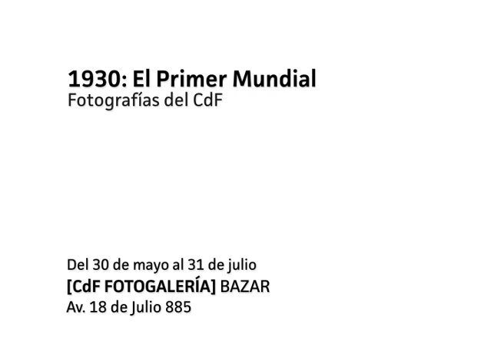1930: El Primer Mundial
Del 30 de mayo al 31 de julio de 2014.
CdF Fotogalería Bazar, Av. 18 de Julio 885. Lunes a Viernes de 14.15 a 19.45 h
Inauguración: 6 de junio
La muestra
Esta muestra está conformada principalmente por una selección de fotografías de las Series Históricas del CdF, que documentan el Primer Campeonato Mundial de Fútbol, realizado en Montevideo en el mes de julio de 1930. La exposición tiene como punto de partida la investigación que se realizó en 2010 con la colaboración de Juan Capelán, historiador de fútbol uruguayo. Invitado nuevamente para integrar el equipo de coordinación de la muestra, en esta instancia se buscó profundizar la relación entre las imágenes presentadas y su contexto de producción: ¿cuáles eran las características propias de la técnica fotográfica desde la que se fue registrando, en esa época y a lo largo de un año, la construcción del Estadio Centenario y después las celebraciones, los partidos y las delegaciones que participaron de ese evento?
En Montevideo aún se utilizaba la técnica de gelatina y plata sobre placas de vidrio para producir negativos de grandes formatos, que constituyen uno de los procesos fotográficos más estables en la historia de la fotografía. A su vez, esto implicaba un trabajo laborioso para el fotógrafo, quien, para pasar de una toma a otra utilizando placas de 18x24 cm (entre otros formatos) debía retirar el chasis de la cámara, darlo vuelta, descubrir el negativo y tomar otra fotografía a velocidades limitadas.
Las Series Históricas del CdF están conformadas por fotografías producidas en su mayoría por fotógrafos municipales entre 1916 y 1990. Estas series contienen un amplio registro de la vida montevideana en esas décadas, del espacio urbano, sus cambios urbanísticos y edilicios, así como de la sociedad, sus costumbres
y actividades culturales. La celebración del Campeonato Mundial de Fútbol en Montevideo en 1930 no es la excepción.
En 1929, año en que la Asociación Uruguaya de Fútbol le propone a la Federación Internacional del Fútbol (FIFA) que Montevideo sea la sede del Primer Campeonato Mundial, Uruguay ya ostentaba galardones importantes en materia de fútbol: había salido vencedor de las Olimpíadas de Colombes en 1924 y de Ámsterdam en 1928, así como de numerosas ediciones de la Copa América, incluyendo su edición inaugural en 1917. Ese año, 1930, coincidió además con la celebración del primer centenario de vida republicana de Uruguay.
La muestra abarca los tres niveles expositivos del CdF Bazar e incluye documentos, revistas de época y fotografías de olimpíadas anteriores y campos de juego que, en su conjunto, apuntan a ofrecerle al espectador una visión panorámica sobre la situación del fútbol uruguayo y las posibilidades de registro fotográfico
de la época.
Las fotografías históricas están a disposición del público para su consulta y eventual adquisición en el CdF.
Centro de Fotografía de Montevideo